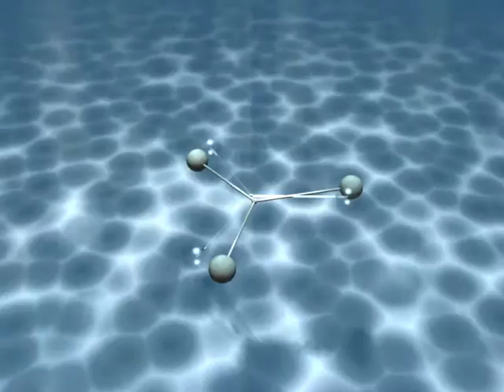Micro Robot Swimming on a plane - free rotation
Optimal stroke for Stokesian micro robot. The size of the spheres is .05mm. The computation was made using deal.II and trilinos, and the output movie is generated with Blender.
In this case, we let the rotation at the end of the stroke free to be optimized by the software. This swimmer consumes less than half the energy of the previous one.